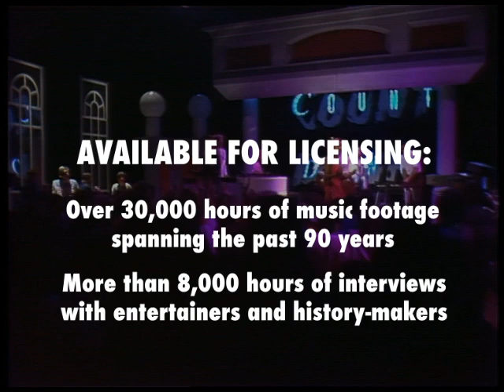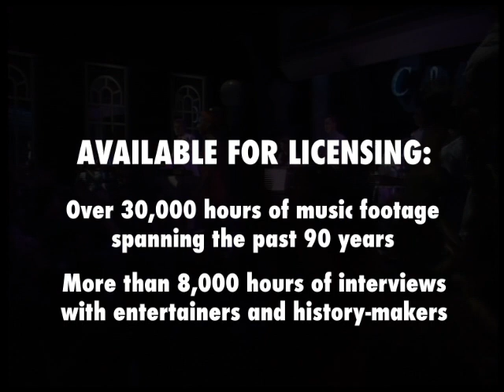Style Council • “The Boy Who Cried Wolf” • 1985 [Reelin' In The Years Archive]